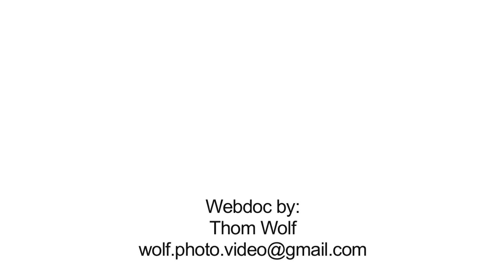ARENA,DelBal PAM Final